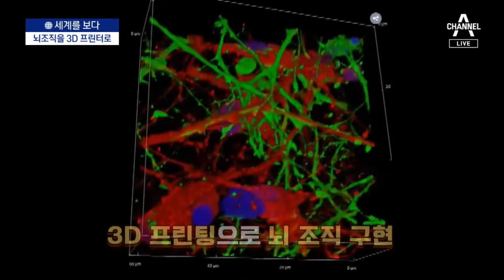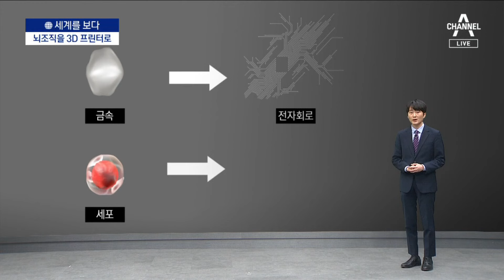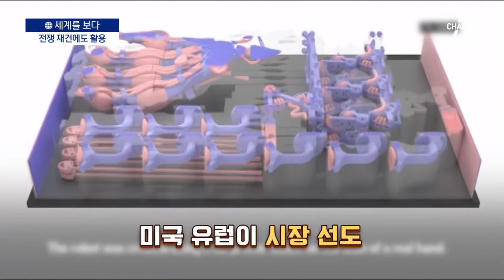[세계를 보다]세포부터 건물까지…3D 프린터로 ‘뚝딱’ | 뉴스A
[세계를 보다]세포부터 건물까지…3D 프린터로 ‘뚝딱’

상상이 곧 현실이 되는 세상입니다. 미래 산업 분야인 3D 프린터 기술도 최근 AI 만큼이나 발전을 거듭하고 있습니다. 이젠 단순히 물체를 구현하는 수준을 넘어서 인간의 뇌세포까지 만들어냅니다. 세계를 보다, 배정현 기자입니다.

〈평일〉
08시 00분 라디오쇼 정치시그널 (유튜브 라이브)
08시 50분 김진의 돌직구 쇼
10시 20분 김진의 더라방 (유튜브 라이브)
12시 00분 뉴스A 라이브
15시 50분 강력한 4팀
17시 20분 뉴스TOP10
19시 00분 뉴스A

〈주말〉
12시 00분 토요랭킹쇼·뉴스A 라이브
17시 40분 뉴스TOP10
19시 00분 뉴스A

〈평일〉
08시 00분 라디오쇼 정치시그널 (유튜브 라이브)
08시 50분 김진의 돌직구 쇼
10시 20분 김진의 더라방 (유튜브 라이브)
12시 00분 뉴스A 라이브
15시 50분 강력한 4팀
17시 20분 뉴스TOP10
19시 00분 뉴스A

〈주말〉
12시 00분 토요랭킹쇼·뉴스A 라이브
17시 40분 뉴스TOP10
19시 00분 뉴스A